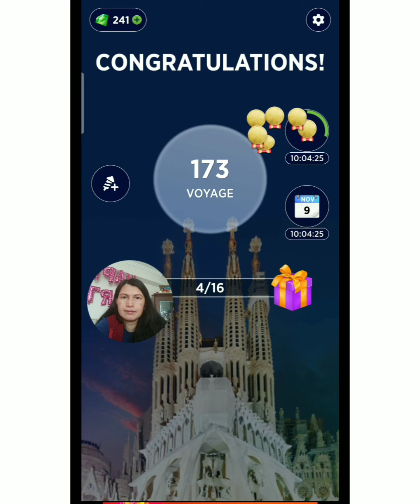Playing WORDS OF WONDERS Level 161-176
In this video, I am playing WORDS OF WONDERS Level 161-176.